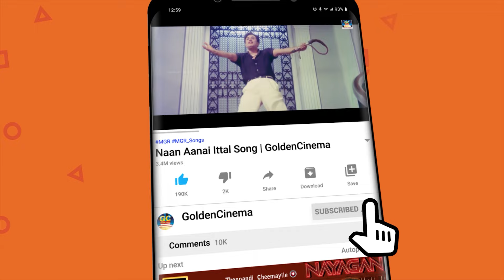தனிமையில் பயணத்தில் கேட்கும் கண்ணதாசன் காதல் பாடல்கள் | Kannadhasan Tamil Love Songs HD.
Movies
ShortFilms
Special Programs
Events
Movie News